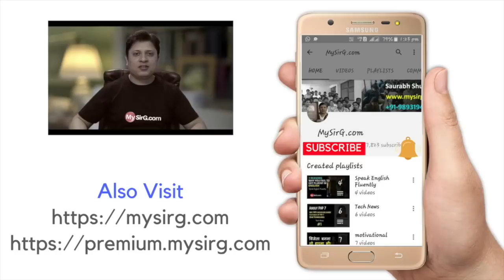Who was the First Computer Programmer? | MySirG.com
About Video:
History of Computer. Interesting fact.

Javascript
GUI Python
Web Python
Full Stack development
C Language
C++ Language
Data Structure
PHP-MySQL
DBMS
Java
Android